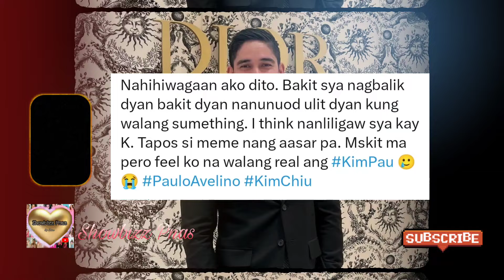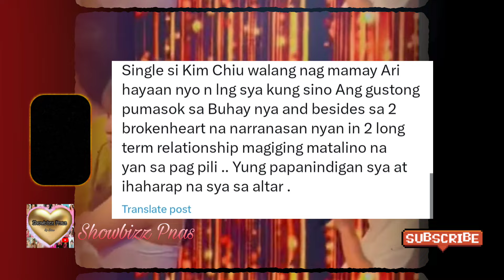LAHAT NAGULAT, KIM CHIU BINALIKAN NGA BA NI OL!VER??PAG BALIK KAAGAD UMANI NG IBAT IBANG REAKSYON.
Pagbalik at muling pagbisita ni Oliver sa showtime studio, kaagad nakaagaw Ng pansin, mga netizen ibat iba Ang naging komento,